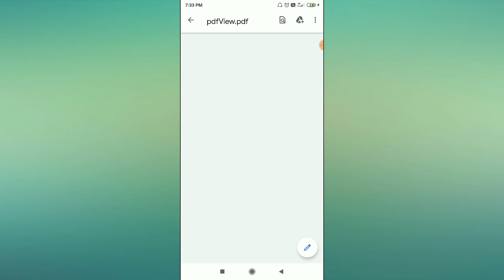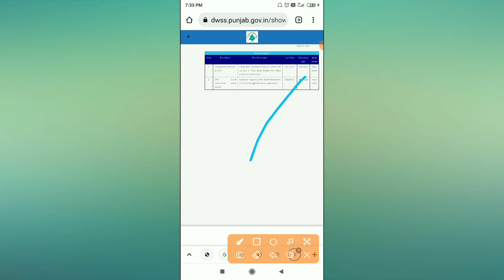ਜਲ ਸਪਲਾਈ ਵਿਭਾਗ ਪੋਸਟਾਂ ।। Water Supply Department Posts ।। Water Supply Punjab Vacancies 2022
Upcoming Posts in Punjab । ਪੰਜਾਬ ਸਰਕਾਰ ਦੇ ਇਹਨਾ ਵਿਭਾਗਾਂ ਵਿਚ ਖ਼ਾਲੀ ਨੇ ਪੋਸਟਾਂ ।

Multi Tasking Staff Posts 2022 ।। jobs in Punjab

Punjab Govt Jobs 2022 । Jobs in Punjab 2022 । Latest Govt Jobs Punjab

2022 punjab govt jobs
2022 jobs in punjab
jobs in punjab 2022
2022 punjab govt recuirement a